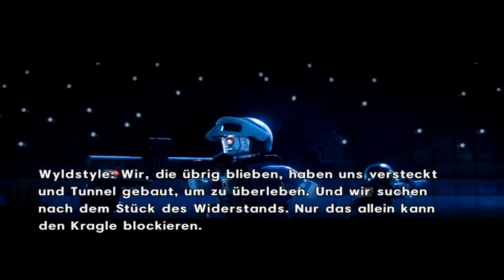The Lego Movie Videogame Folge 4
Moin Freunde
Folge 4 Vom The Lego Movie Videogame ist am Start.
Weiter Infos in Folge 1
Viel Spaß wünscht euch euer
Bond1104